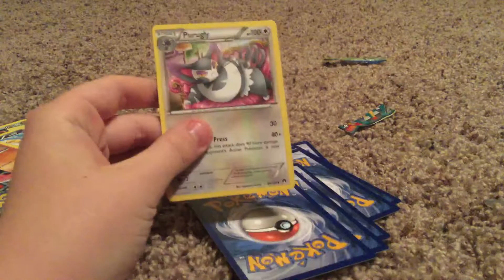Pokémon card opening #22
With mega siczor